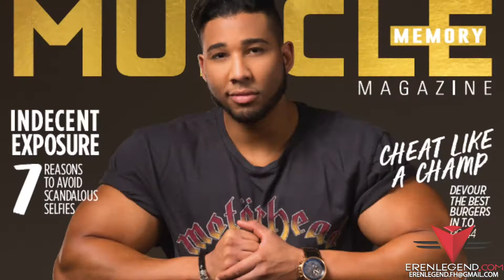Behind The Scenes Covershoot | West Studio & Muscle Memory Mag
Eren Legend & Ilkay Sky are on set and behind the scenes at the Muscle Memory Magazine Covershoot shot by West Studio.